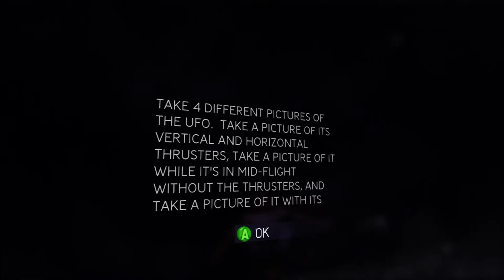Spider-Man 3: Walkthrough Part 47 (Daily Bugle Mission 6) [1080 HD]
Part 47 Walkthrough in Spider-Man 3. [1080 HD]

Peter's sixth Daily Bugle assignment is to shoot a mysterious UFO flying over NYC. The pictures are difficult to capture right because the ship moves so fast.